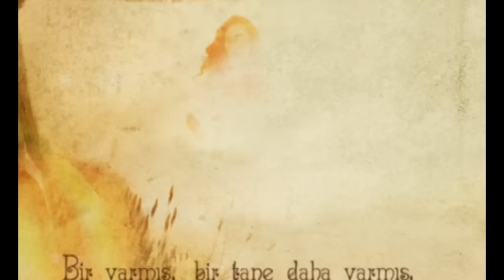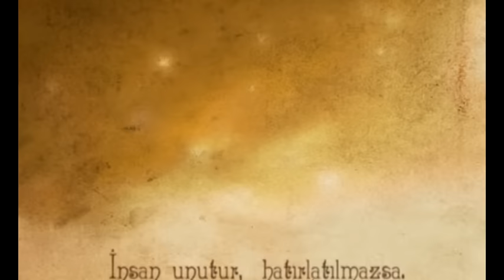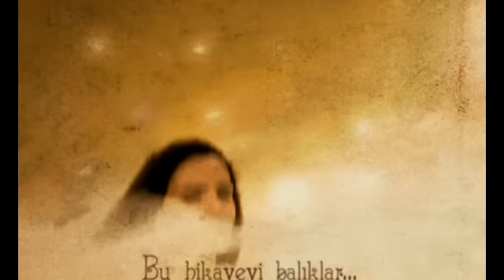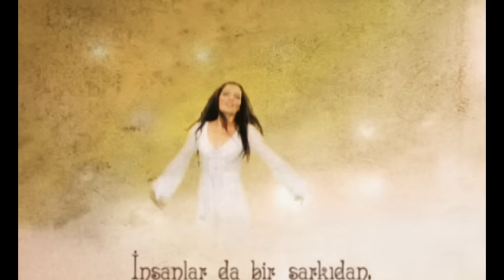Nil Karaibrahimgil - Peri ft. Ayben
Music video by Nil Featuring Ayben performing Peri. (C) 2006 SONY BMG MUSIC ENTERTAINMENT Turkey